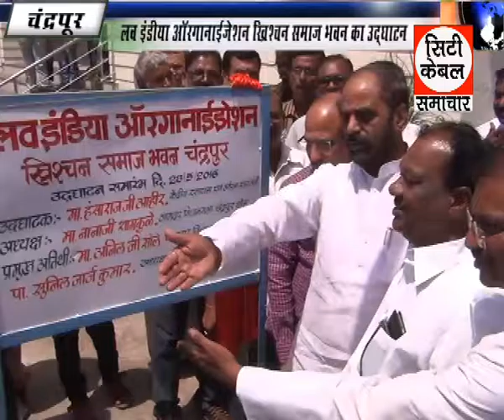भवन का उद्घाटन ,City cable Samachar Chandrapur 2 6 2016